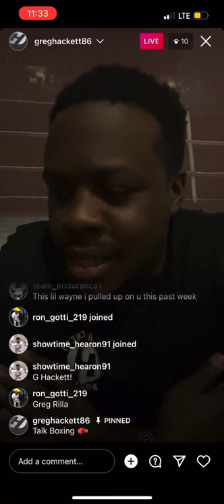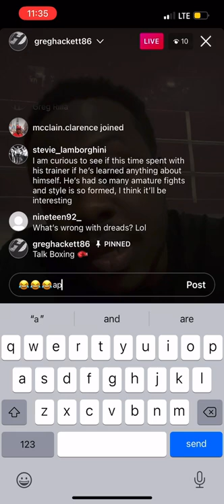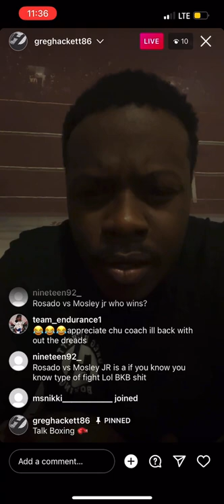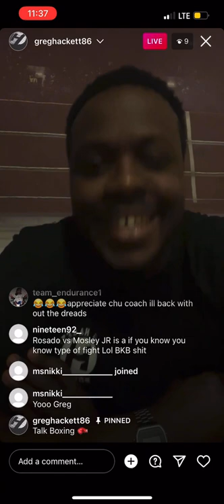Greg Hackett Speaks On Jason Wells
Motivational speech inspirational speech motivation inspiration inspiring video motivate motivated inspire inspired